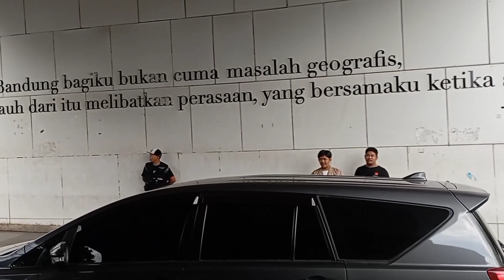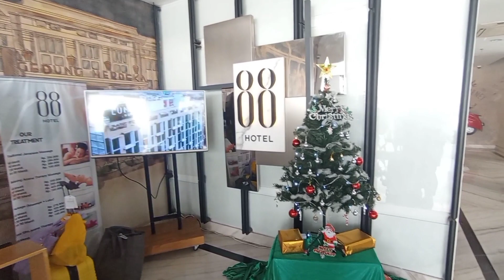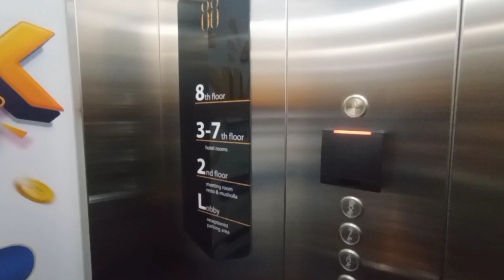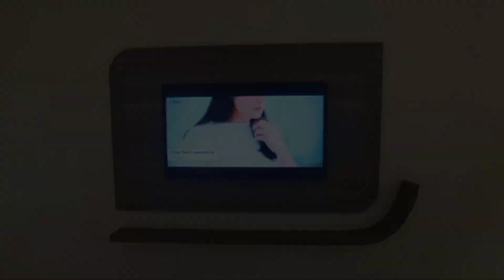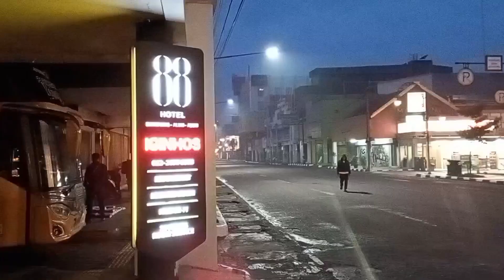HOTEL 88 ALUN-ALUN BANDUNG | HOTEL MURAH MERIAH DI JALAN ASIA AFRIKA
Pastikan menonton video ini dengan kualitas terbaik (1080p60) ‼️

Review Hotel Budget kali ini jatuh kepada Hotel 88 Alun-Alun Bandung. Hotel ini berlokasi di Jl. Asia-Afrika no. 74-76 Bandung. Tepatnya berada di sebelah Masjid & Alun-Alun Bandung. Tinggal jalan kaki saja sudah sampai. Lokasi hotel yang berada di jalan AA juga menjadikan hotel 88 diminati banyak wisatawan dari luar kota Bandung.

NOMOR WA UNTUK INFO/RESERVASI:
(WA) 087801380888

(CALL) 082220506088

Point (+) dari hotel ini :
- Berada di lokasi sangat strategis (Jl. Asia-Afrika)
- Berada di jalan utama
- Banyak kuliner di sekitar hotel
- Ke Masjid & Alun-Alun Bandung tinggal jalan kaki
- Bisa early check in
- Parking area cukup luas
- Staff ramah
- Dekat dengan area perbelanjaan
- Dekat dengan area wisata Braga